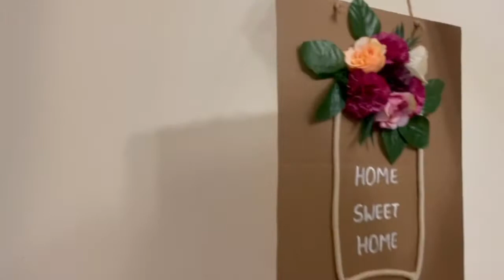DIY Home Decor Ideas 🖼💁🏻‍♀️| Best Out of Waste 🖼🔫| Sandhya's World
Hello Everyone,

Today i have shared DIY Home Decor Ideas from Best Out of waste. I hope u all will like it.